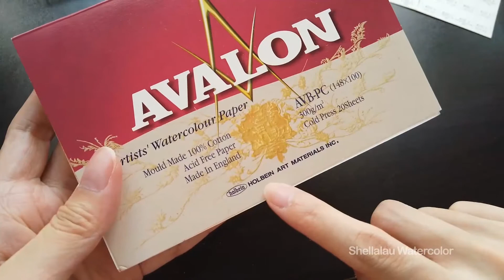Holbein Watercolor Charts blue green brown水彩色卡製作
買左幾三盒Holbein watercolor嘅分裝！實在太開心啦，有咁多隻新色!! 條片我好俾心機去做架，每一隻色都mark 左number! 希望你地睇完之後搵到岩心水嘅顏色啦！！

The three cases of Holbein watercolor I bought finally arrived! There are so many colors to play with and it makes me very excited! Color codes are provided with color samples. It took some time for me to make this video, and I hope you will find the color you like!